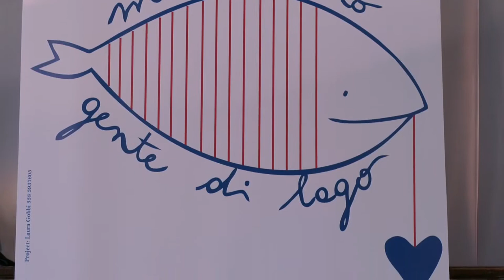GUSTO channel: Gente di Lago - Storione e Caviale - Terre Sapori e Vini